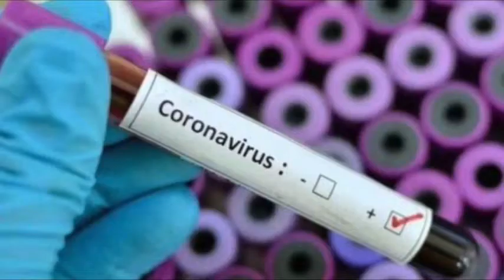Hablando de cultura con Fabiola Bernal Díaz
Entrevista realizada por la periodista Charlene Schipmann, hacia Fabiola Bernal, quien es directora de la editorial talquina Helena Ediciones, un emprendimiento de mujeres, hermanas, escritoras, poetas y periodistas entre sí.
Cultura y análisis en medio de la crisis pandémica mundial.